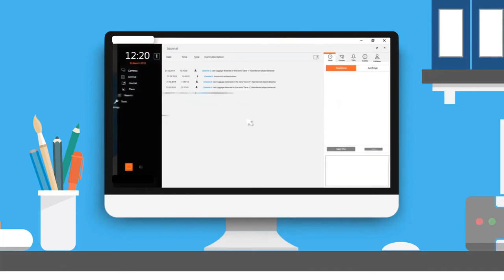[TVC-VDS]PHÁT HIỆN VẬT BỊ BỎ RƠI